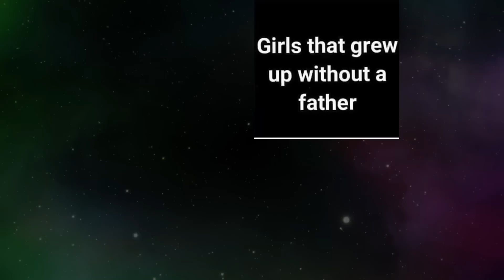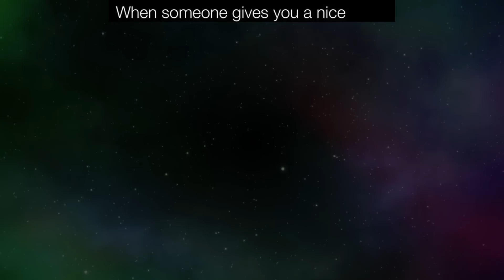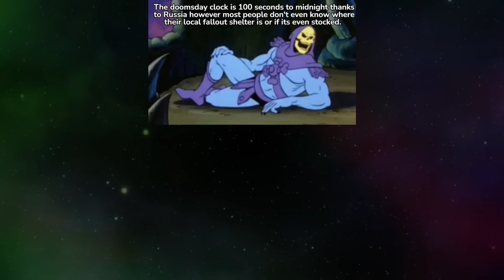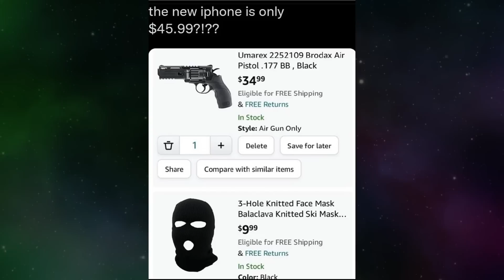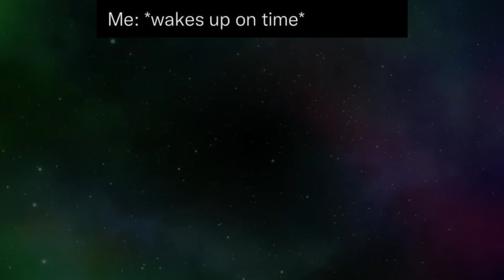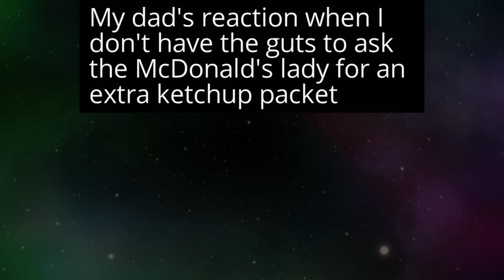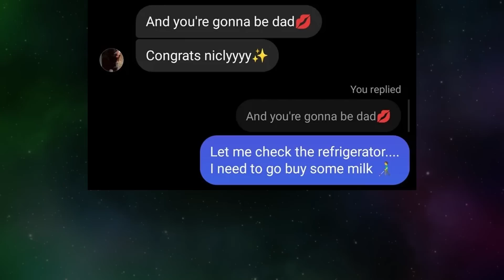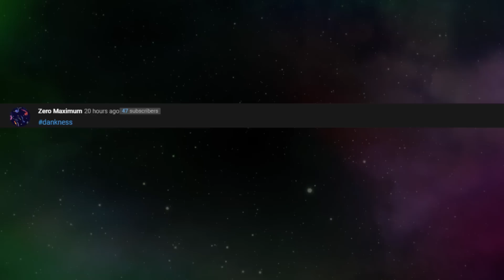MEMES OF DANKNESS V892